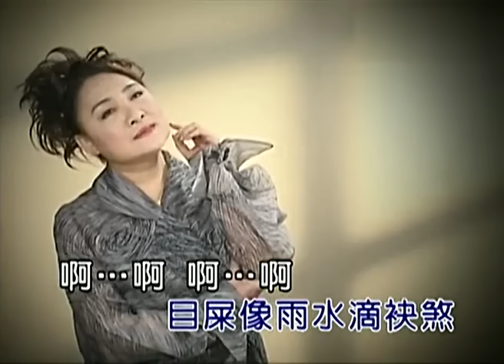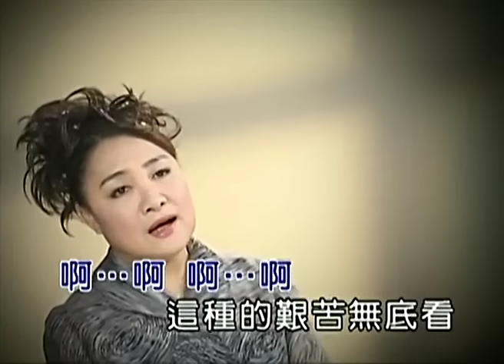陳盈潔 風飛沙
若有侵權請告知，我會馬上將影片撤下!謝謝!

主唱:陳盈潔
詞/曲:陳百潭
華倫唱片.